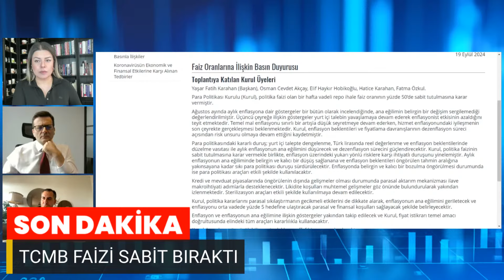Altuğ Dayıoğlu Merkez Bankası Faiz Kararını Yorumluyor | Allbatross Yatırım